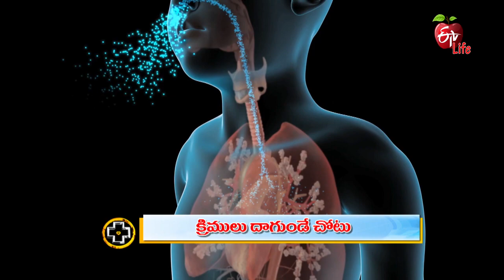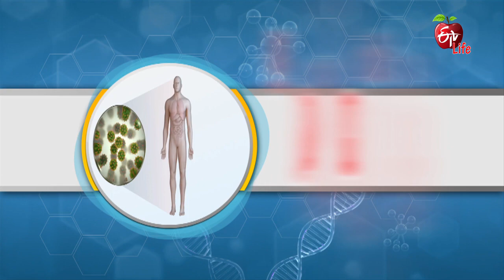The Germiest Places In Your Community | క్రిములు దాగుండే చోటు | Aarogyamastu | 20th May 2022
క్రిములు దాగుండే చోటు

Sr. Consultant Physician & Diabetologist Dr K. Shiva Raju lists out the various public places where germs, bacteria and fungus exists and presents necessary safety measures to avoid health risks.